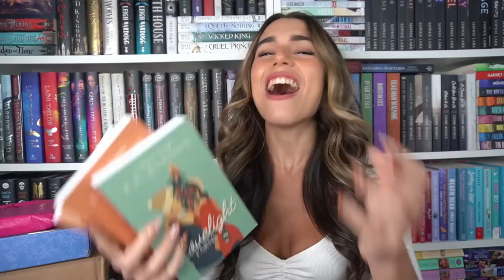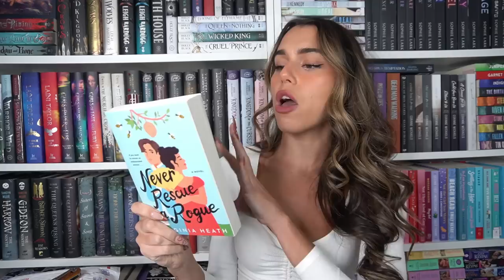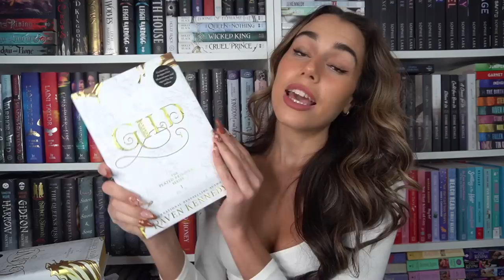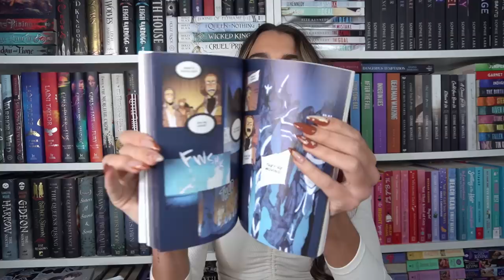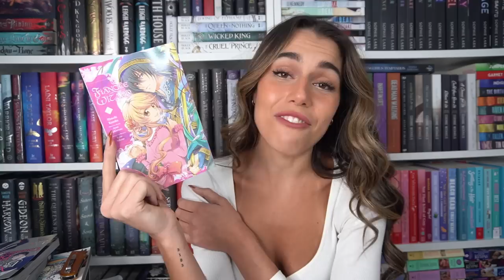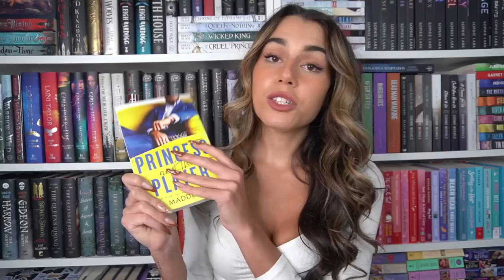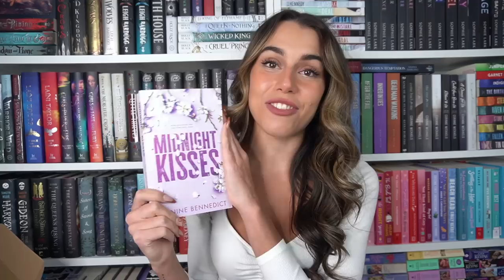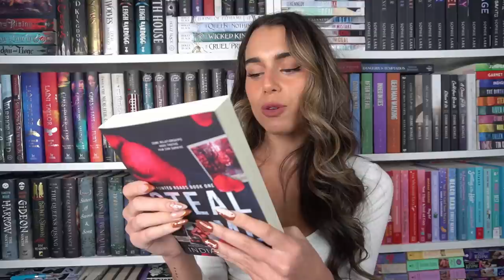Final Book & Manga Haul of 2022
Hey Everyone ❤ Here is my last haul of 2022 where I unbox a bunch of new books, manga, and manhwa :)

Other Social Medias:
♡ ᴛɪᴋᴛᴏᴋ ♡

♡ ᴀᴍᴀᴢᴏɴ ᴡʟ  ♡

Business/Review Inquires:
♡ ᴇᴍᴀɪʟ ♡